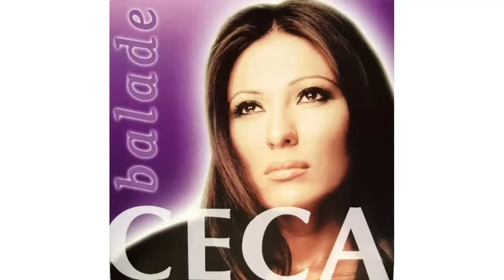Ceca - Mrtvo more - (Audio 2003) HD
Label and copyright: Ceca Music

lyrics:  M.Tucaković
Arr:     S. Noveljić, V. Maraš